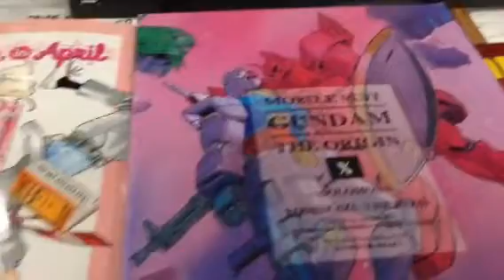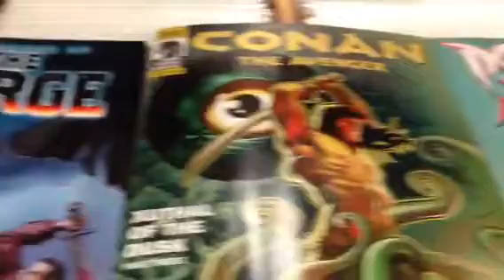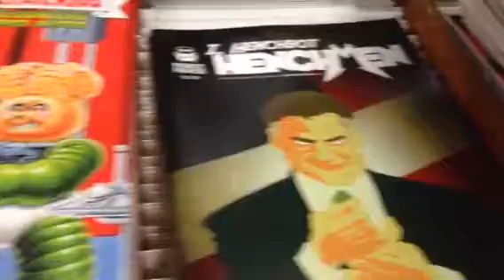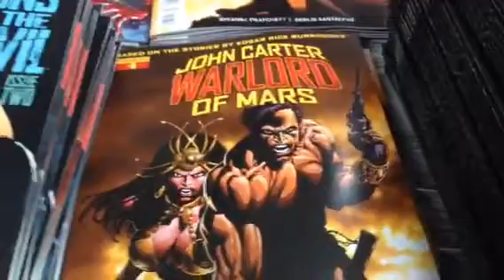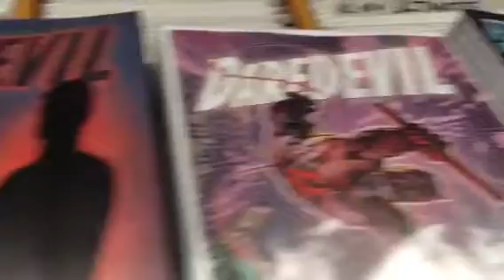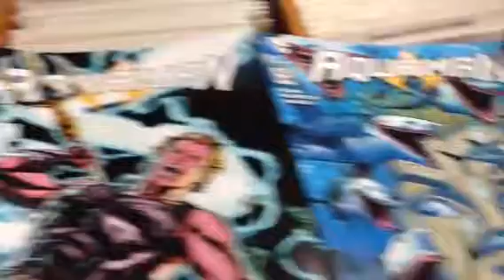CTnT quick look at new stuff 6-24-15